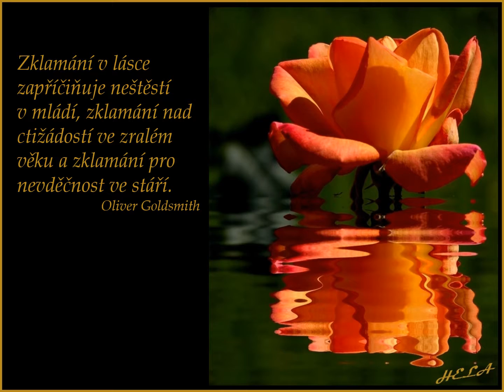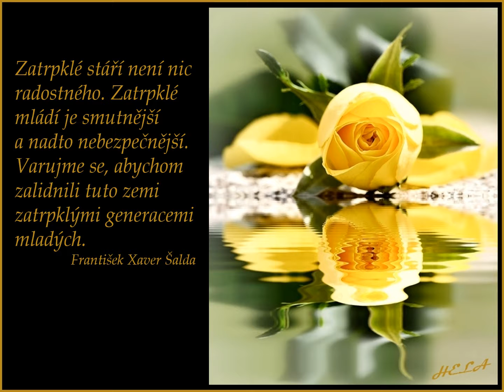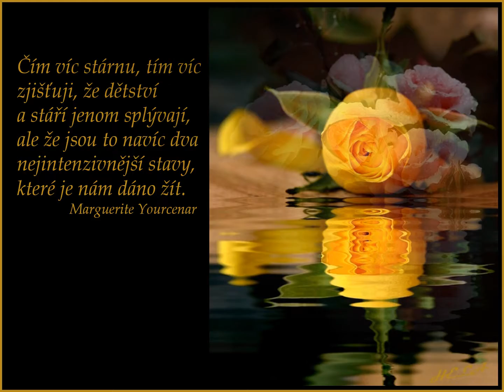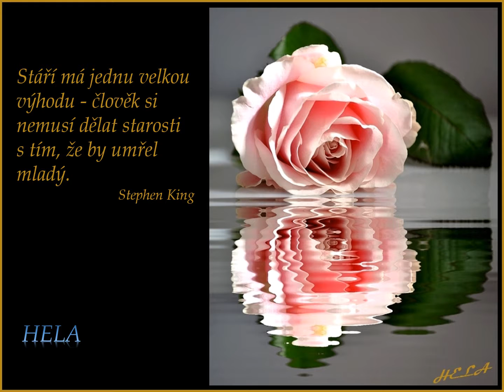Stáří - citáty; Hudba: Besame Mucho - Saxo Romantico